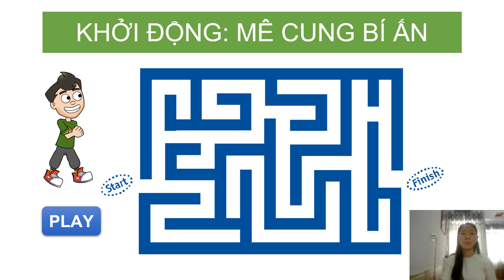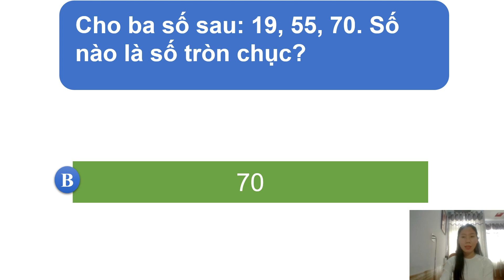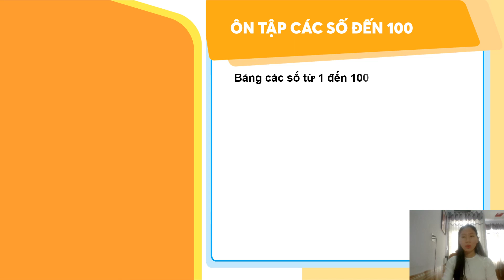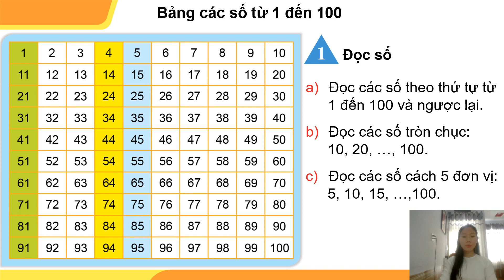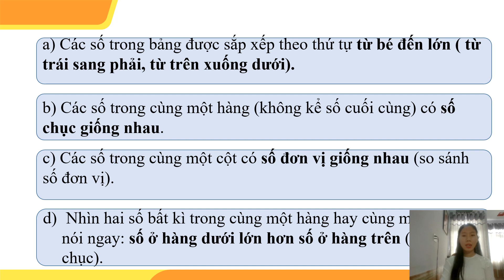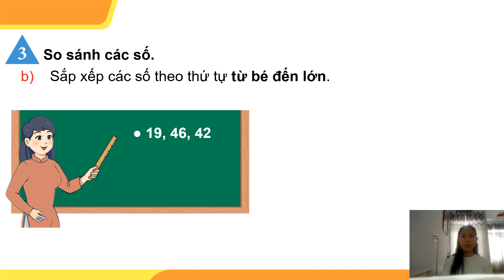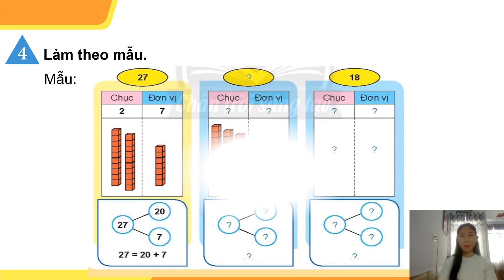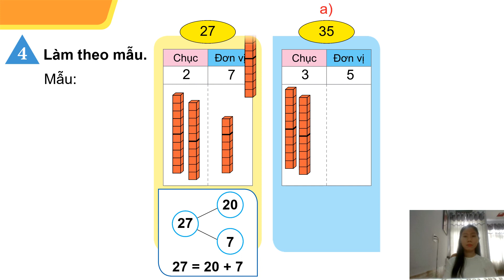Toán 2: Ôn tập các số đến 100 Tiết 1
Môn: Toán - lớp 2